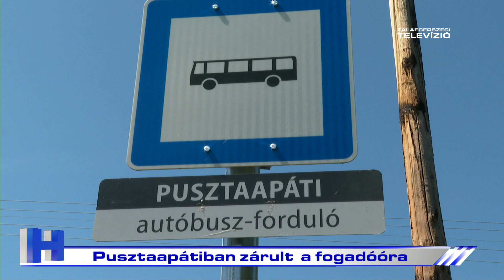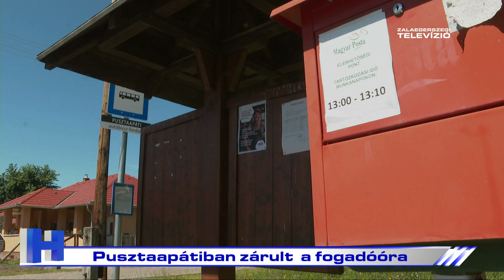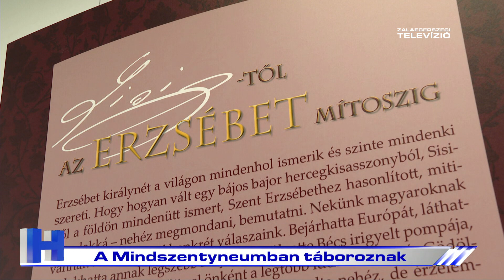Híradó – 2023. augusztus 2.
A Zalaegerszegi Televízió 2023. augusztus 2-i Híradója.

1. Lövések dördültek Zalaegerszegen
2. Kerékpáros fogadóóra - megvalósult és tervezett fejlesztésekről egyeztettek
3. Jelentősen drágultak - 15 százalékkal magasabbak az albérletárak
4. Feltöltött árukészletek - érdemes időben elkezdeni az írószerek beszerzését
5. Óvatosságra intenek a szakemberek
6. A Mindszentyneumban táboroznak
7. Elkezdték a felkészülést
8. Történelmi mérkőzés következik